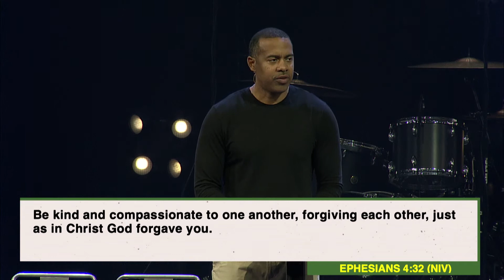Welcome Christmas - Authentic Peace